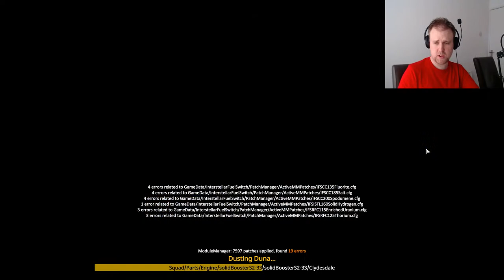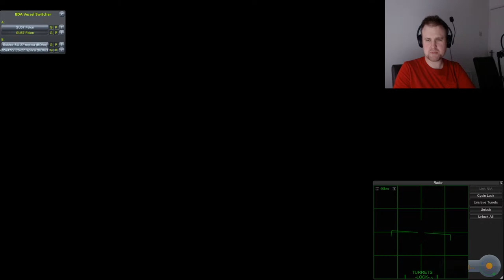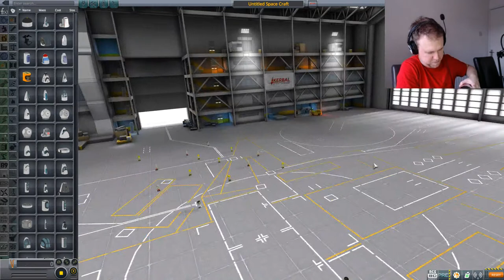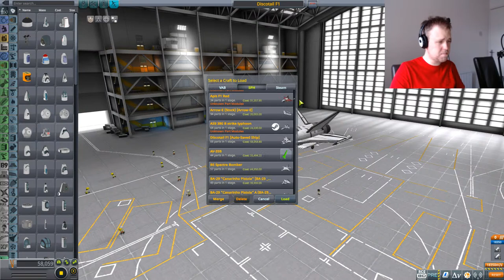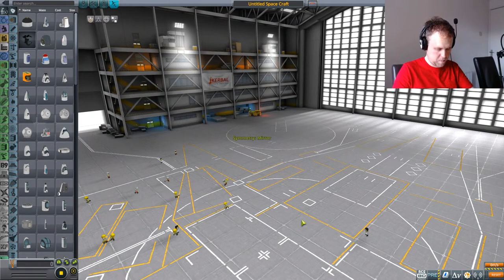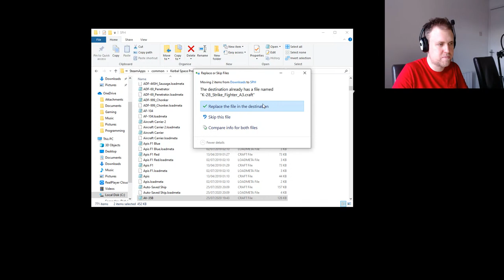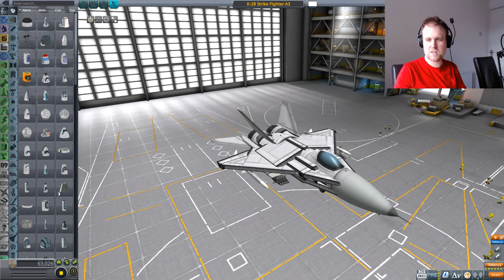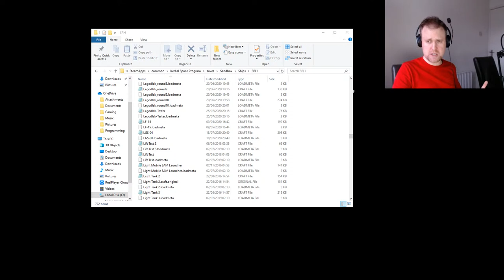Freshly Squeezed Mailbag - Livestream - Kerbal Space Program & BD Armory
Yet more of your craft, fresh out of my inbox and delivered straight to your screens, now with extra dogfights and explosions!

Kerbal Space Program v1.9.1 (modded)